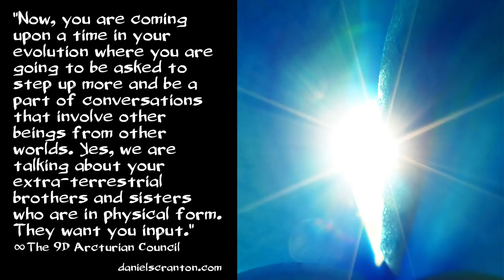Humanity Gets a Seat at the Table ∞The 9D Arcturian Council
We are listening, and we are noticing, and all of what we hear and notice helps us to better help you. This journey that we are on is one that we are all on together, and we don’t always know how something that we present to you is going to be receive until you receive it. We want you to know that we are always paying attention to what works and what doesn’t work for all of you.

Now, you are coming upon a time in your evolution where you are going to be asked to step up more and be a part of conversations that involve other beings from other worlds. Yes, we are talking about your extra-terrestrial brothers and sisters who are in physical form. They want you input.

And even though many of you who will receive this transmission are helping during your astral travels at night, it is a whole different experience when you are awake and sitting at a table with e.t.s that look very different from you. You are preparing yourselves for these interactions with the astral travel that you do at night while you are asleep, and they are preparing themselves for you.

You are known as the emotional ones in the galaxy, and those emotions that you feel will be a welcome component to the conversations that will take place in the physical with these councils, collectives, and federations. We know that humanity is going to step up and provide great value to the discourse on how to move forward as a galactic community in peace and harmony, and we are doing our best to prepare you for these conversations. We look forward to witnessing them.

Purchase The Arcturian Council’s book, Ascension: The Shift to the Fifth Dimension, on amazon